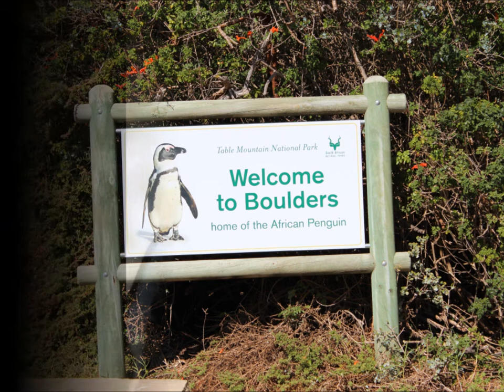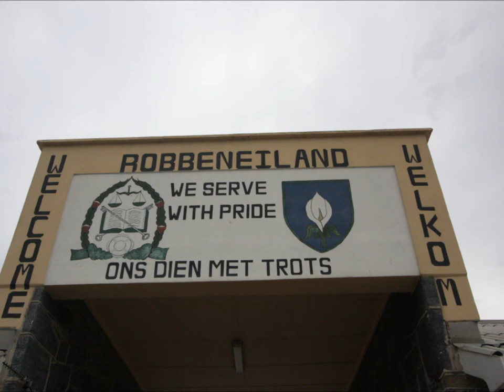Life in a Day Cape Town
A quick insight into Cape Town - from the hustle and bustle of Long Street to scaling Table Mountain (One of the New7Wonders of Nature) there is something here to appeal to everyone.  Its one of our favourite destinations and always a fitting start or end to a safari!

ecoTravel Africa provides tailormade responsible safari holidays that create a tangible benefit for conservation and development to destinations across Africa.

Our bespoke itineraries for either self drive, guided or small group travel allow the traveller to be sure that they are travelling responsibly, while benefiting the environment and communities that they visit.